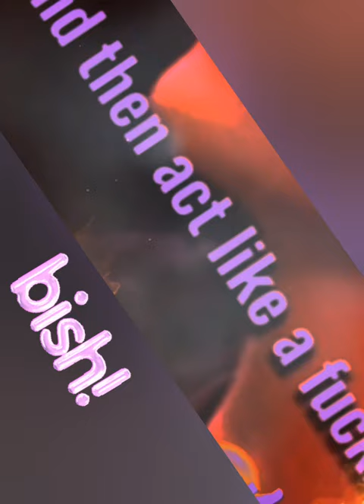🖕 AROUND & FIND OUT LOL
CELEBRATING OVER
30 YEARS!
My Official 30 Year Anniversary as a Professional Worldwide Photographer.

Myke Smith
Owner/Photographer/
Graphic Design Artist, Clothing Designer & Custom Printer.

"Why CREATE like everyone else⁉️
BE DRAMATICALLY DIFFERENT‼️"